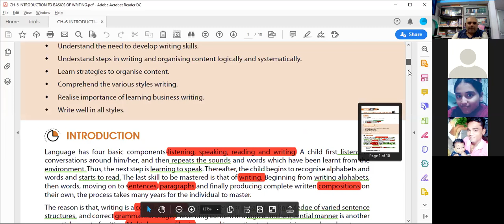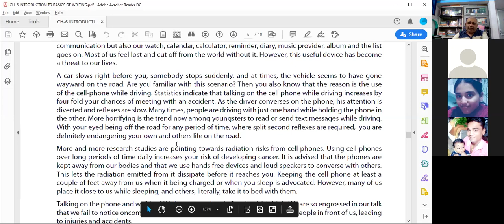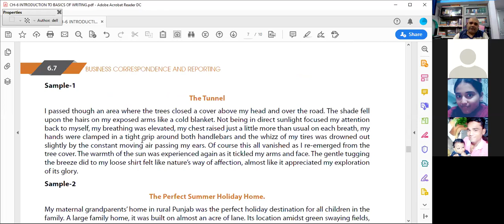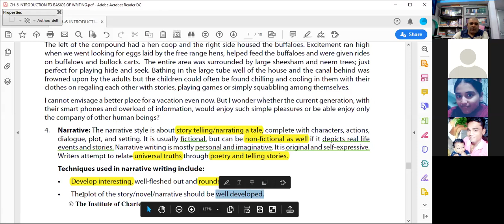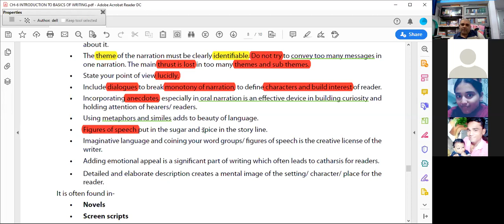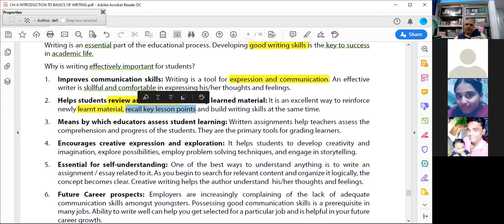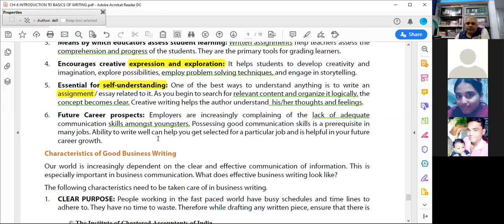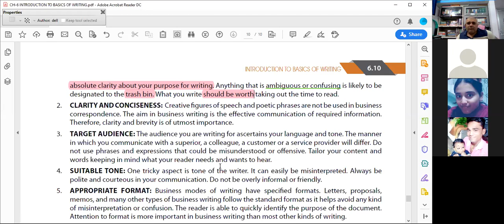CH- 6 BASICS OF WRITING- II # CA FOUNDATION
BY CS SANTOSH SIR